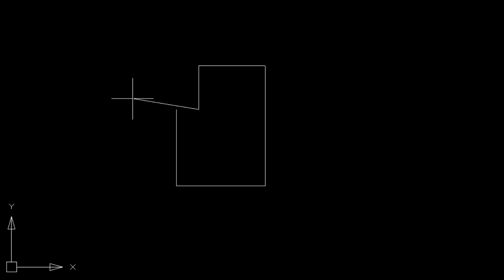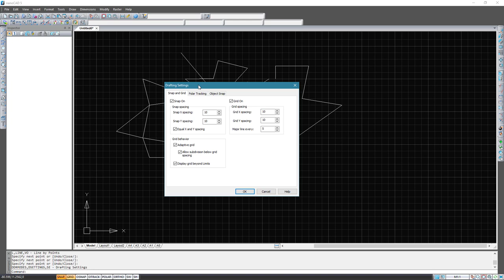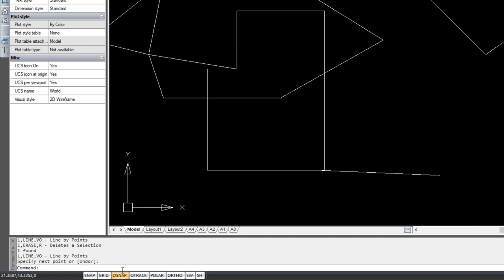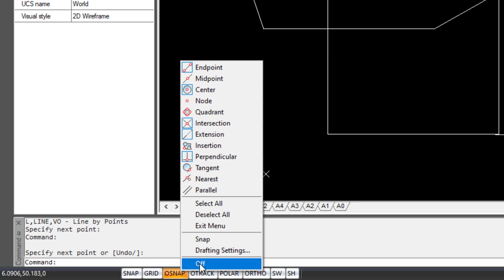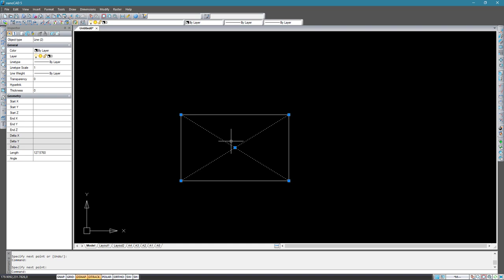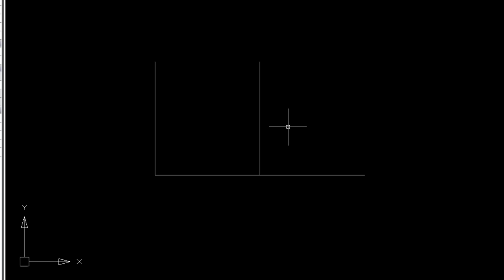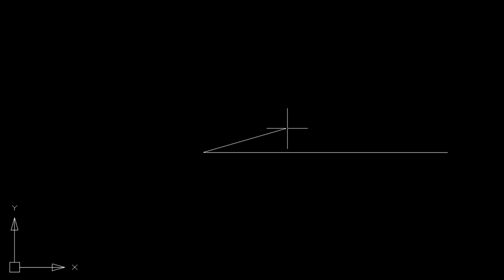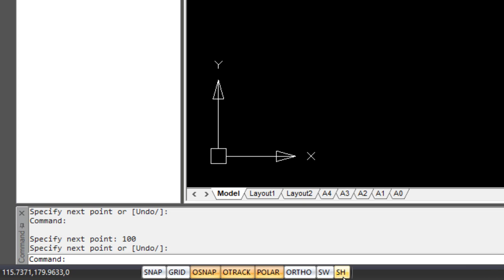nanoCAD 5.0 - A pontos rajzolás alapjai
A videóban bemutatjuk a nanoCAD 5.0 ingyenes tervező program működésének alapjait, a rajzelemek létrehozásával foglalkozunk. Mivel a nanoCAD az AutoCAD logikáját követi ezért nagyon javasoljuk az alábbi részletes sorozatot megtekinteni:

majd utána adaptálni az ismereteket a nanoCAD programra. A nanoCAD az AutoCAD-nek egyik lehetséges alternatívája, ami elsősorban az alacsony gépigényével és az ingyenességével tudja felhívni magára a figyelmet. Mindenkinek jó tanulást és ismerkedést a programmal.